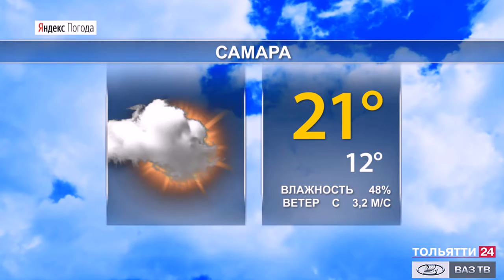Погода в Самарской области 22 - 24 августа